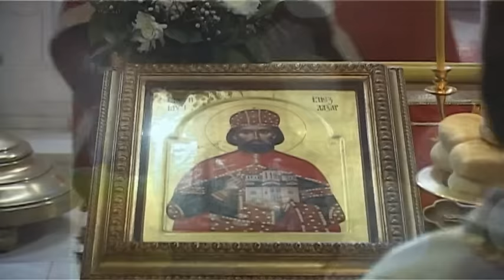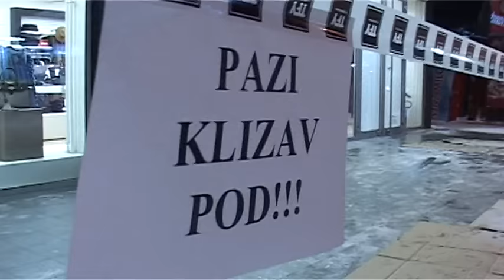Krajem naše ulice - 2016. 15. januar